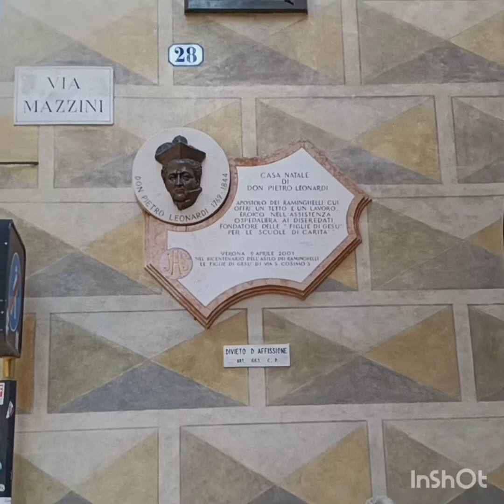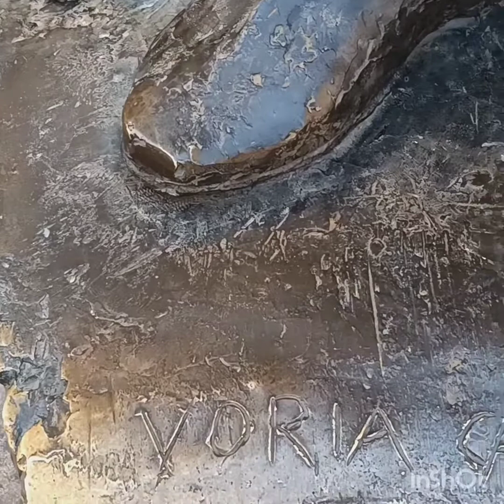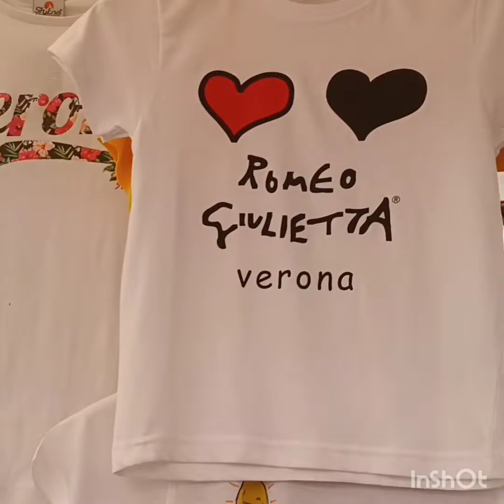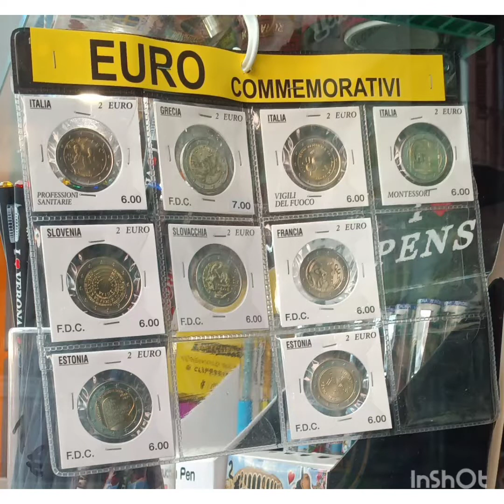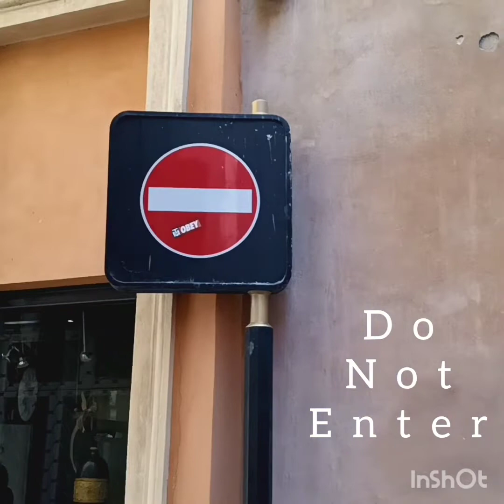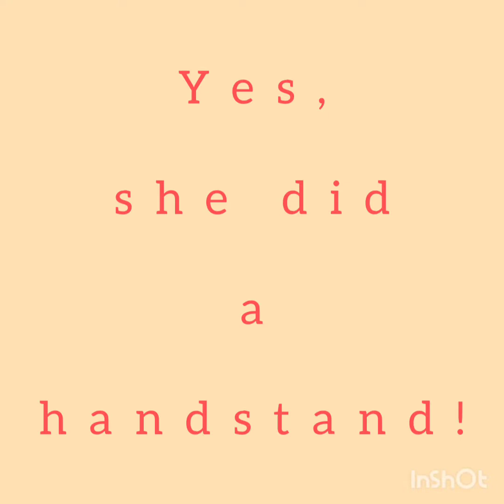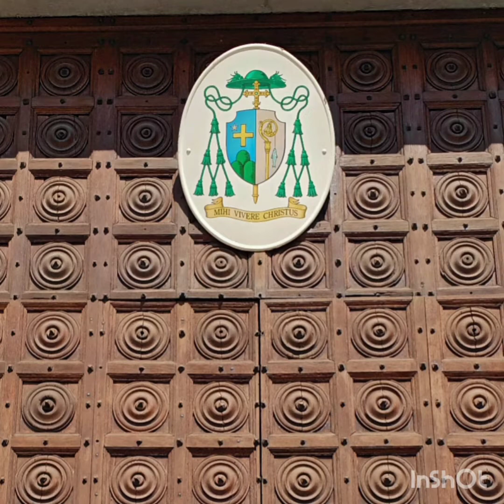Impressions of Romeo & Juliet Relived | Verona's Romantic Lanes (Part 2)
Too much for 1 video - there's so much more to see & experience from Roman influences to Shakespeare

Sometimes we pick up fun items in our travels. Visit danielandcompany - our online store - where Daniel offers World Coins & Old Currency Notes:

May all your treks be Pleasant Journeys!

0:00 Intro Verona Pt2
0:47 Entering Old town
2:20 Self Reflection
3:25 The Arena & Plaza
4:38 Arena + Bookings + Adjustment
5:50 The Lanes & Shops
8:00 Budget Airfare Discussion
8:40 Strange is Normal
9:20 COVID Talk
9:40 Jackal
10:17 Poeta Plaza
11:40 Open Street Market
12:55 Romeo & Juliet + Hoodies
14:16 Chains
15:38 Masks & Jesters
1604 Murals & Fountain
16:45 Winged Lion
18:15 Editorial Comments
20:00 Cat + Cathedral
23:12 Bigger Cathedral
25:07 Handstand
25:30 The River
26:10 SUP
27:57 Panorama River Views
28:40 Flash Mob Music & Dance

Edited with:
InShot

As always, Pleasant Journeys!